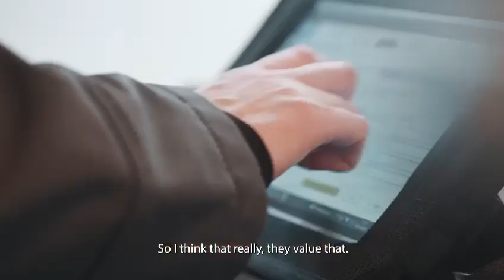A Day in the Life of a Service & Repair Engineer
Meet Katie - British Gas Service & Repair Engineer, and busy mum of two.